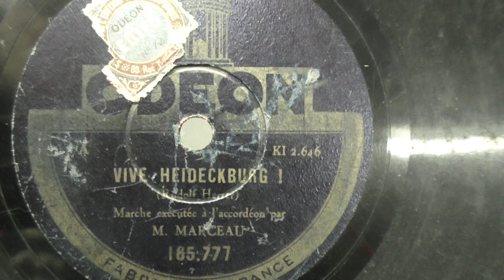M Marceau (accordeon): Vive Heideckburg. (1929).